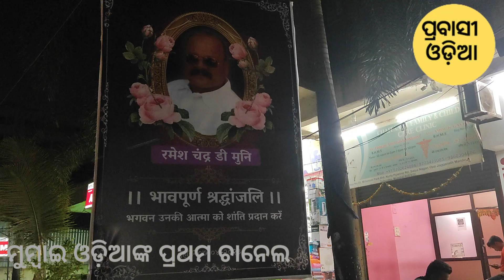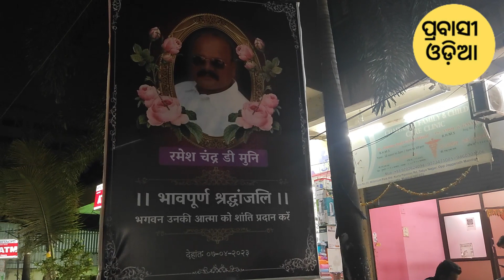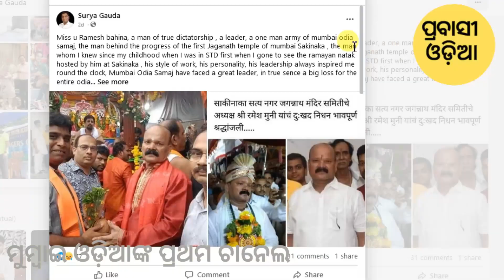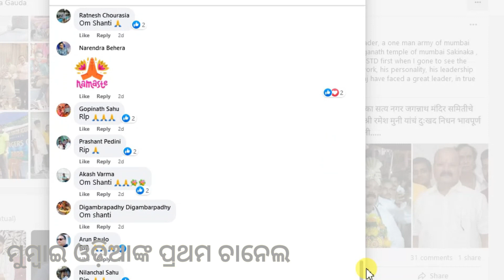Mumbai Odias Condole the demises of Sakinaka Jagannath Temple President Ramesh Muni - Prabasi Odia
We had planned to interview him after 14th April after he returns from Odisha. But he will never return. Sakinaka Jagannath Temple President Ramesh Muni's death news has saddened Odias of Mumbai , particularly , Odias living in Sakinaka, an Odia dominated area of Mumbai. We had met some of his associates. Here is the video on this great person of Odia community.